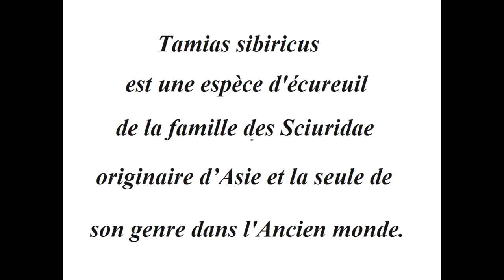28 Mai 2015 - Tamias Sibiricus